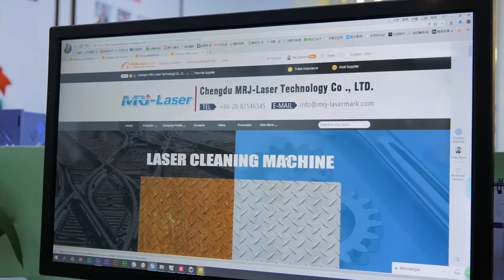MRJ-Laser | Introduction of MRJ-Laser company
We are a professional manufacturer focusing on intelligent and customized laser cleaning, laser marking and laser welding system. Our products have attained more than 10 invention patents and intellectual property certificates in China, USA and Europe. We have exported our products to more than 60 countries and regions since the company is established. Welcome to visit us and cooperate with us.